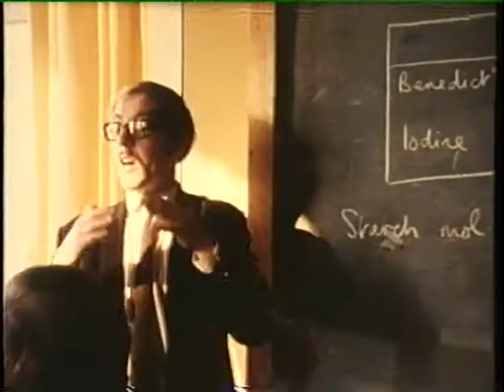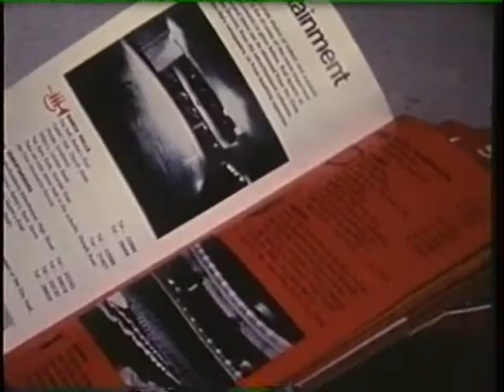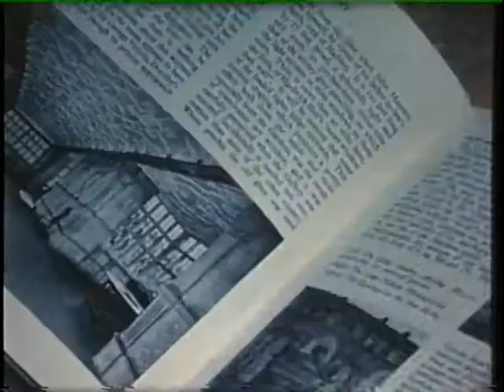Sheffield - City on The Move (Part 3/4)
This is the full version of the 1971 film that appears at the start of 'The Full Monty'.